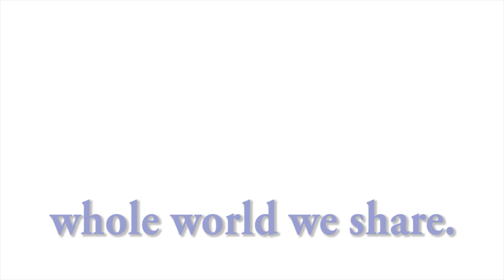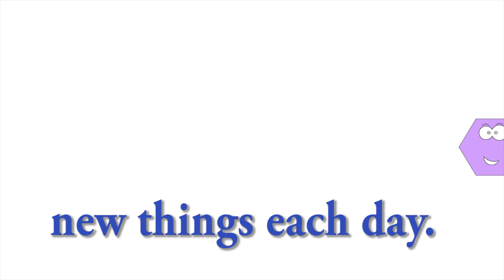Montessori Song For Montessori school Manhattan Beach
Montessori Song sing a long for pre-K children.